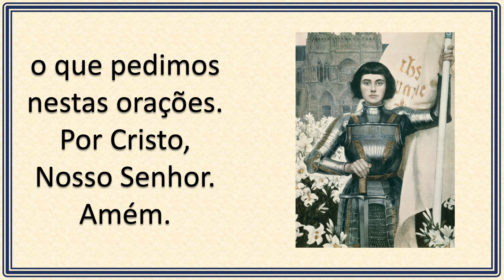Santa Joana D'Arc - (30/05)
Igreja ao fundo: Catedral São Pedro e São Paulo - Kaunas (Lituânia).